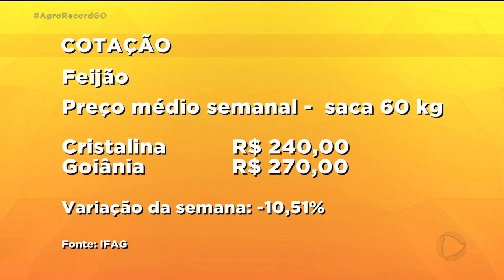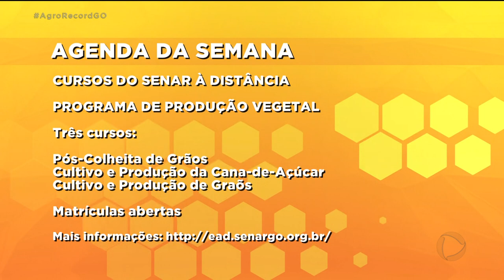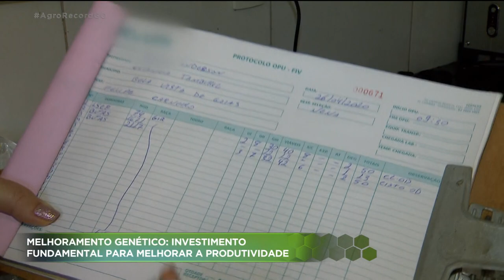AGRO RECORD 03/05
O Agro Record desta semana mostrou que um produtor rural está investindo em tecnologia para aumentar a plantação de Sorgo. Por causa da crise criada pela pandemia, o agricultor diminuiu a área plantada de milho e mostra também que o melhoramento genético bovino se tornou fundamental pra aumentar a lucratividade dos pecuaristas. AgroRecord @recordtvgoias